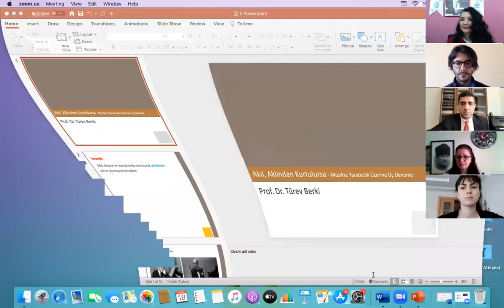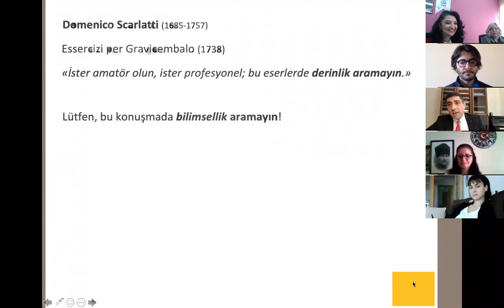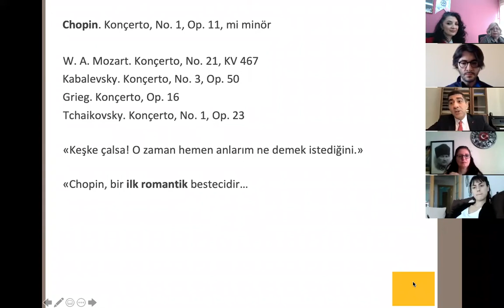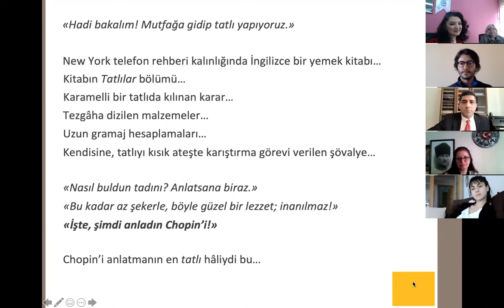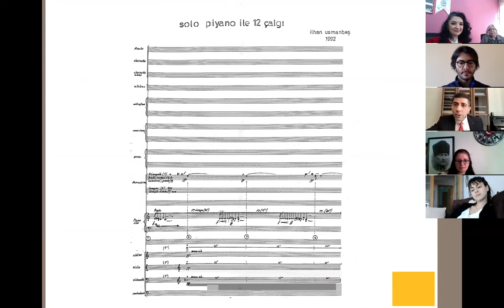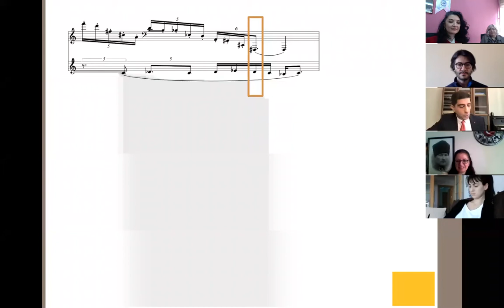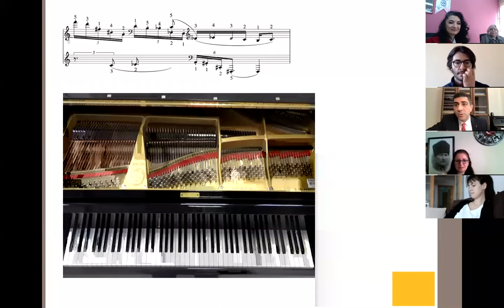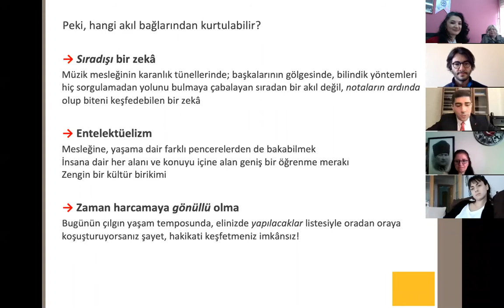2. Erciyes Sanat Günleri/Sunumlar I: Akıl Aklından Kurtulursa: Müzikte Yaratıcılık Üzerine Üç Deneme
2. Erciyes Sanat Günleri/Sunumlar I: Akıl Aklından Kurtulursa: Müzikte Yaratıcılık Üzerine Üç Deneme

Konuşmacı: Prof.Dr. Türev Berki